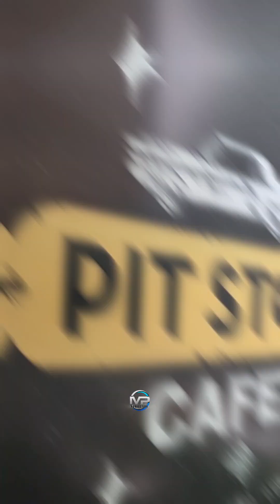Aýperi pit stop kafe